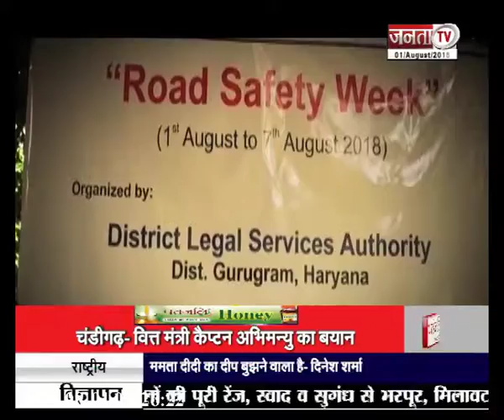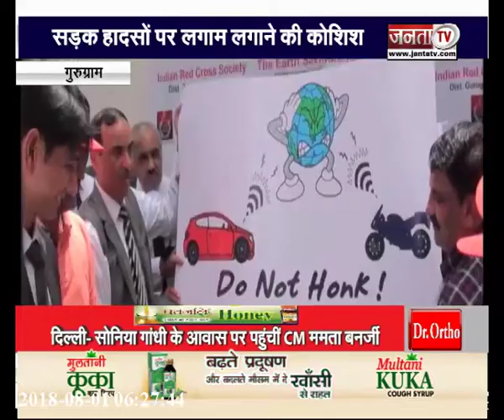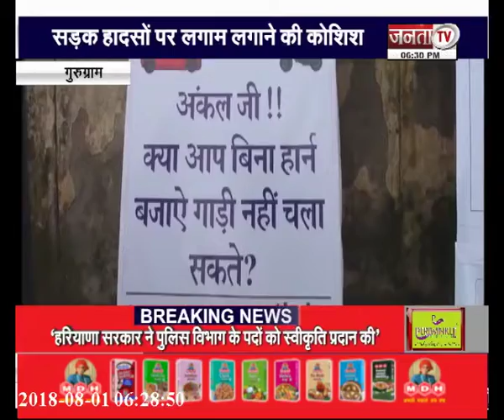गुरुग्राम में हुआ रोड सेफ्टी अभियान का आगाज, अधिकारी करेंगे लोगों को जागरुक